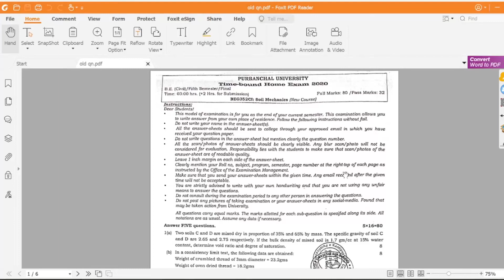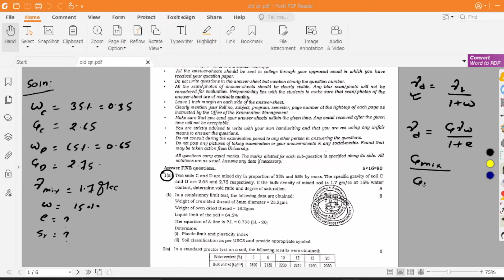Soil Mechanics Numerical | 2020 PU | Gmix problem | Porosity | Void ratio | deg.of Saturation | TU